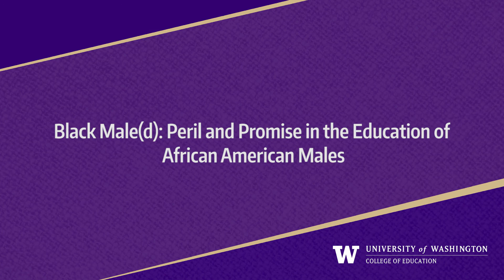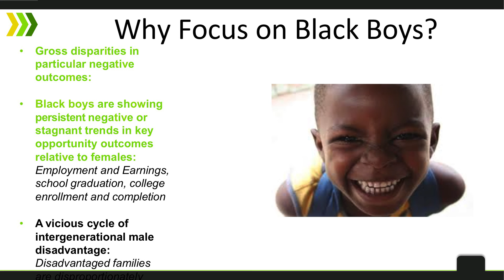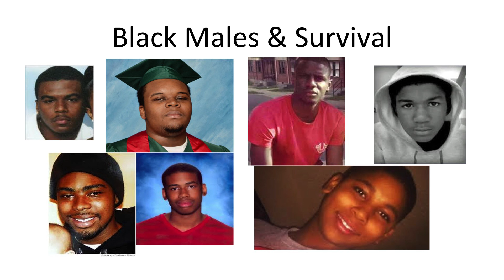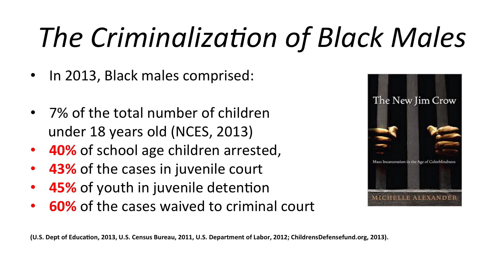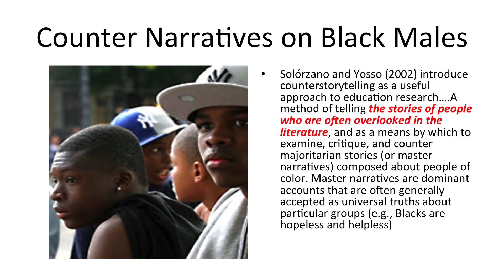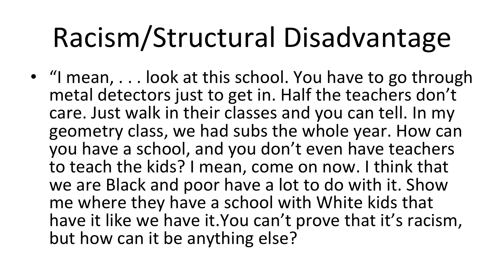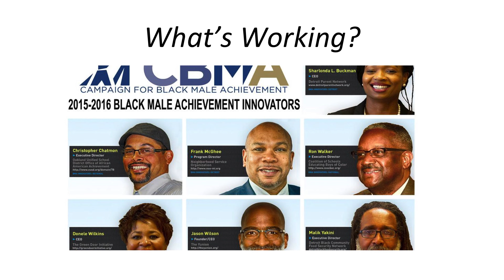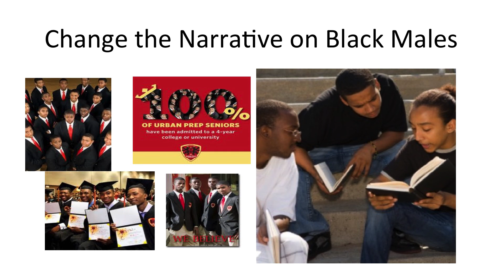Professor Tyrone C. Howard (PhD '98): Black Male(d)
At a time when ongoing discussions have been raised about Black Lives Matter in light of recent events across the country affecting Black males, Professor Tyrone C. Howard (PhD '98) examines the challenges and the promise in the education of African American males. Howard shares insights from his book on Black males and describe conceptual, empirical, and practical interventions that school leaders, practitioners, and concerned community members can use to improve the schooling experiences and outcomes for African American males, one of the nation's most marginalized student groups.